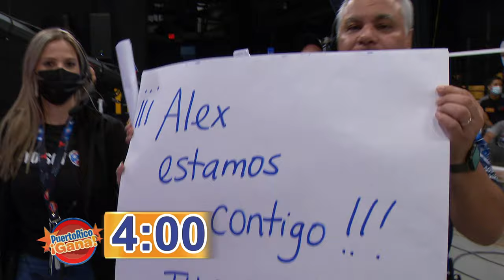03 PR GANA 09 08 21